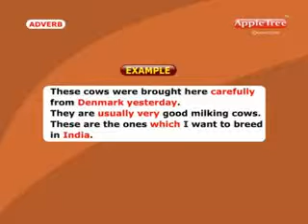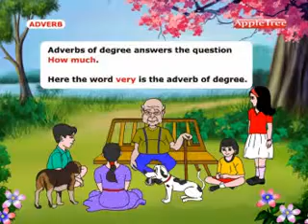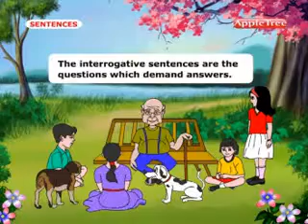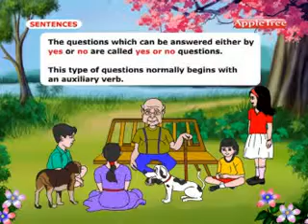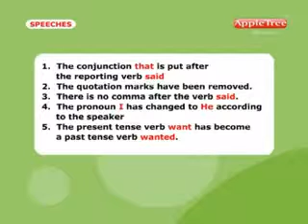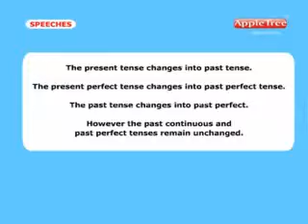Grammar Part 5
English Grammar for Children Part 5